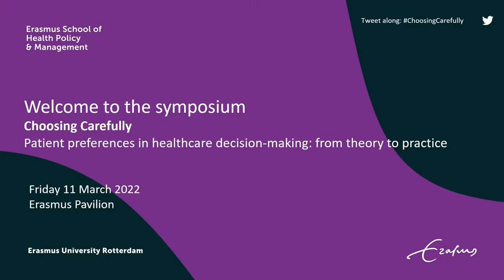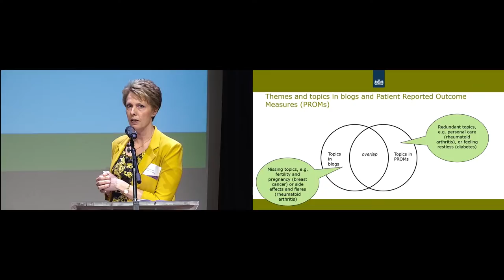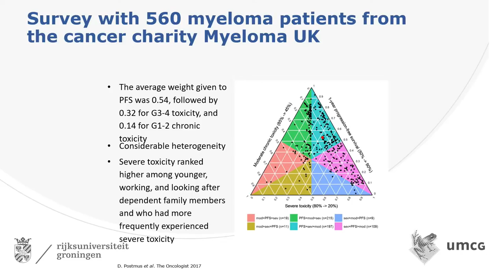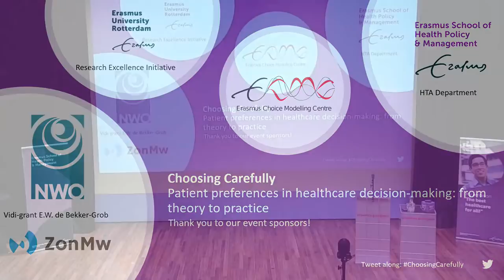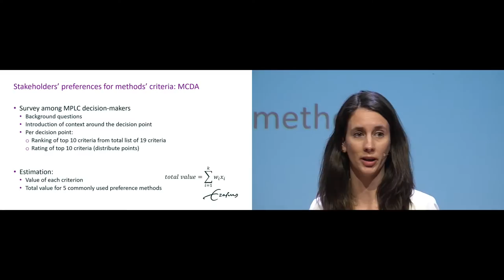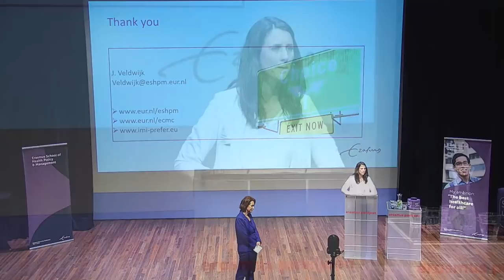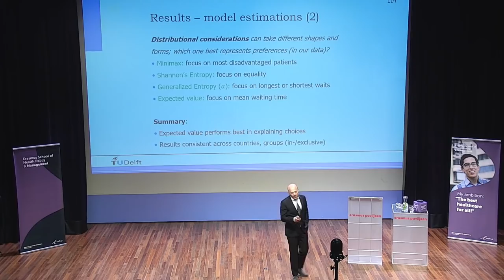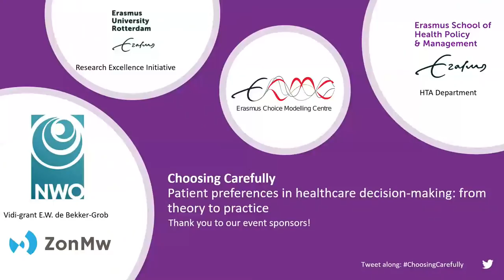Symposium 'Choosing Carefully: Patient preferences in healthcare decision-making'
At this symposium, being held in honor of prof. Esther de Bekker-Grob's inaugural lecture, several researchers will be discussing how we can consider and act on patient preferences in healthcare decision-making.

Speakers include Prof. Maureen Rutten-van Mölken, Prof. Diana Delnoij, Prof. Peter Mol, Dr. Jorien Veldwijk and Prof. Caspar Chorus.